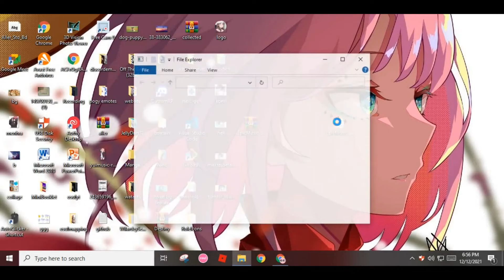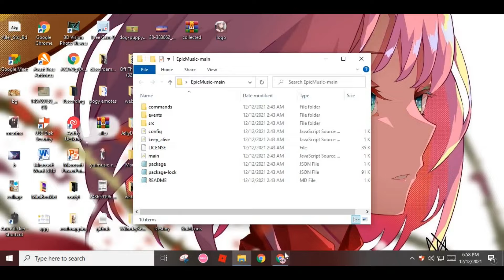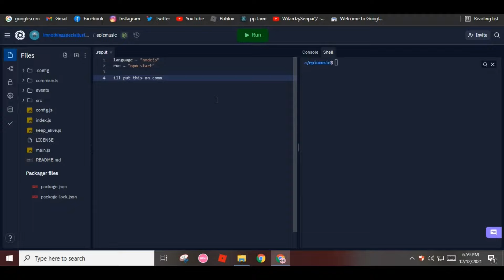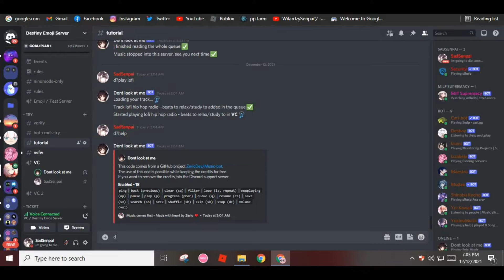How to make a Discord Music BOT with Filter + Custom Volumes | No Coding Require | Replit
Special thanks to:
➤ ZerioDev
.replit file:
language = "nodejs"
run = "npm start"

How To Make Advanced System music Discord Bot Without Coding!!
How to make a music bot  60 sec!! (No Coding)
How To Make / Create Own Discord Bot
How to create discord music bot without coding
How to make an music Discord Bot index.js
How To Make A Advanced music Bot Without Coding
How to Code Your Own Discord Bot in index.js
Setting Up + Creating Your First Bot
Make a 24/7 music streaming Discord bot
Make a radio bot
Like Groovy & MEE6
Custom Bots could Nuke your Server
Advanced Discord Bot Code
500+ Commands Discord Bot